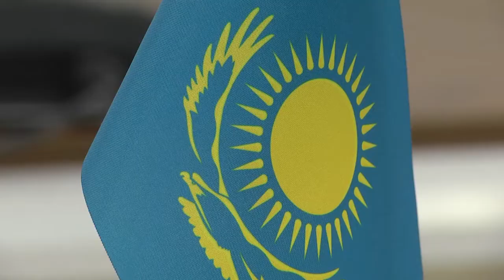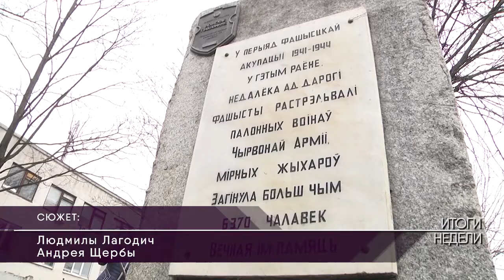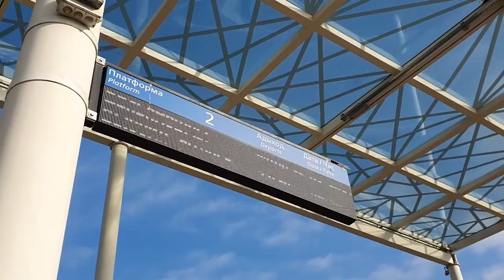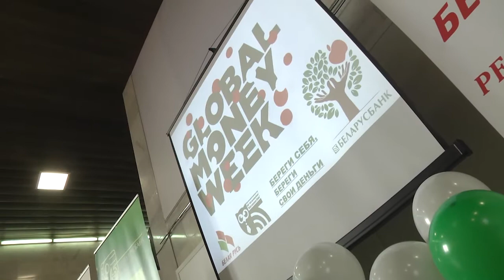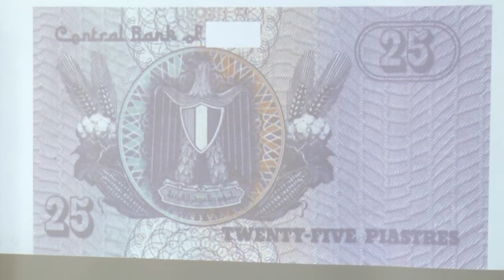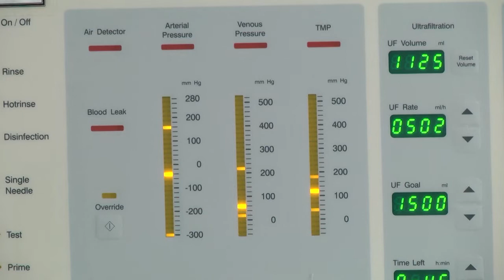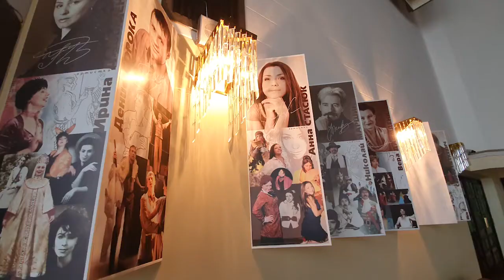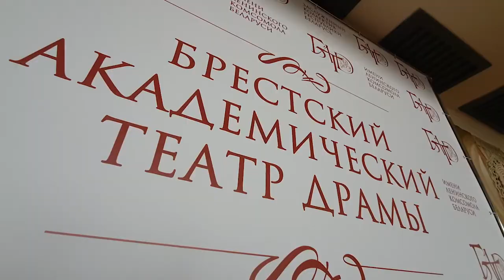2021-03-28 г. Брест. Итоги недели. Новости на Буг-ТВ.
Визит Чрезвычайного и Полномочного Посла Казахстана в Брестскую область Журналист И. Левчук.  Оператор Э. Бакунович
Мероприятия в рамках месячника по благоустройству Журналист Л. Лагодич. А. Ноздрин-Плотницкая. Оператор А. Воронин. А. Щерба
Конкурс «Новый статус» Журналист А. Ноздрин-Плотницкая. Оператор А. Щерба
Интеллектуальная игра по финансовой грамотности Журналист Л. Лагодич. Оператор А. Воронин
День нефролога Журналист И. Левчук. Оператор А. Воронин
Международный День театра Журналист А. Ноздрин-Плотницкая. Оператор А. Щерба